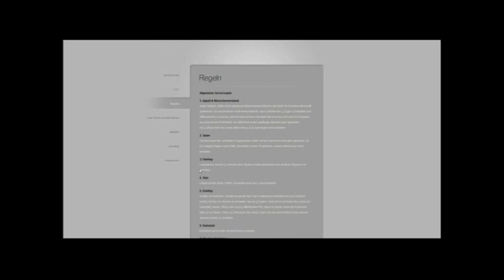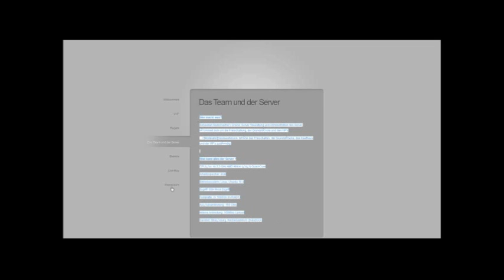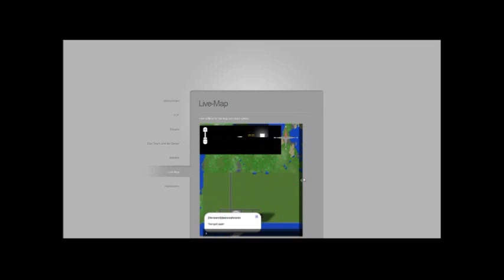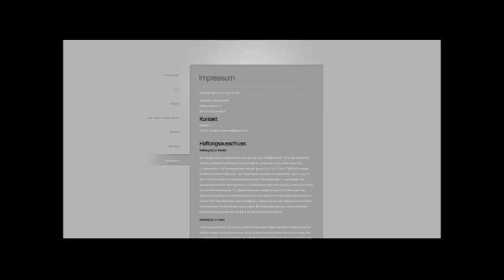Let´s Show Minecraft (server) #2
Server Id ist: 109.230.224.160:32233